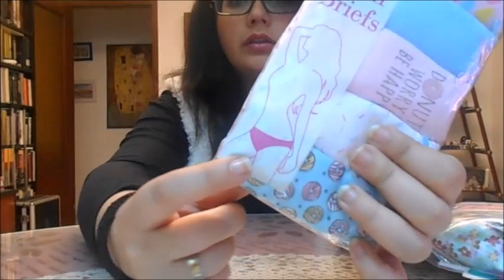Compras Primark Abril 2015 (Parte I)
Primera parte de las compras de Primark que hice la pasada semana (el 6 de abril). Espero que os guste!